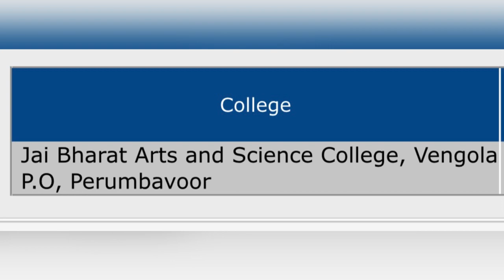M Sc Computer Engineering and Network Technology - MG University Colleges